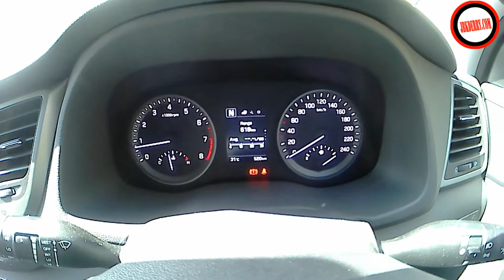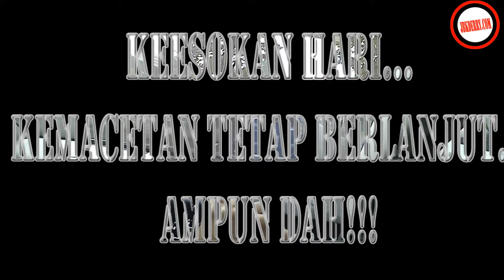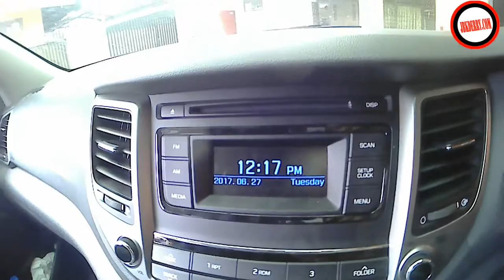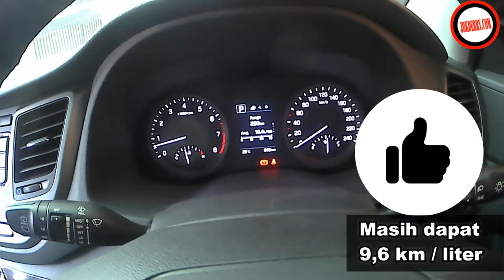VLOG TENTANG PERJALANAN MUDIK LEBARAN TERLAMA (JUNI 2017)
Mudik Lebaran ke kampung halaman bini di bulan Juni 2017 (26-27 Juni) adalah mudik terlama. Total 16 jam 21 menit menyetir dan terpaksa berhenti nginap di Bandung.

Untung, ada teh Ria yang baik hari sejak pertama kali kenal 21 tahun silam. Video perjalanan ini menunjukkan betapa kemacetan itu kini berlangsung lebih panjang di banyak titik, wow...